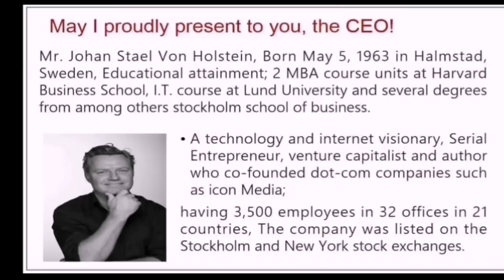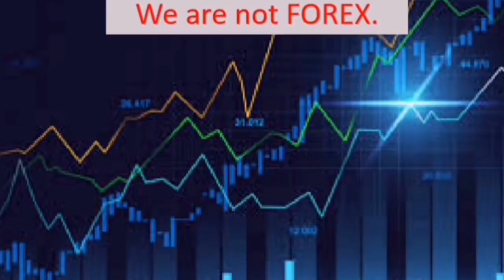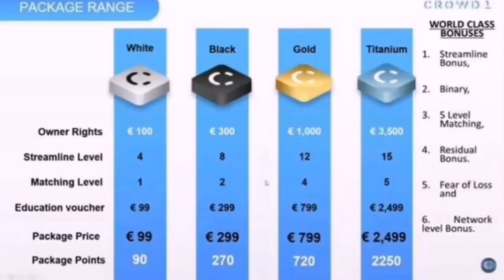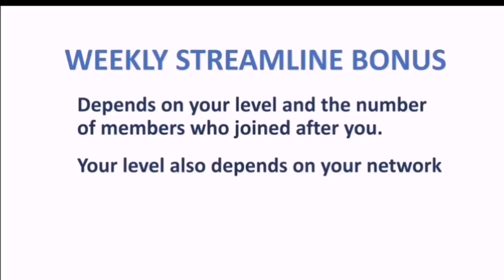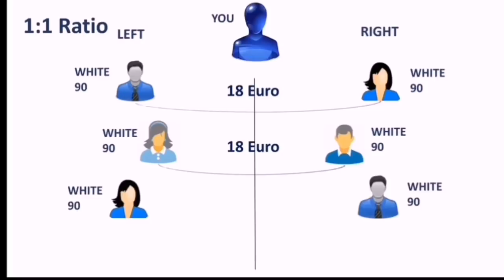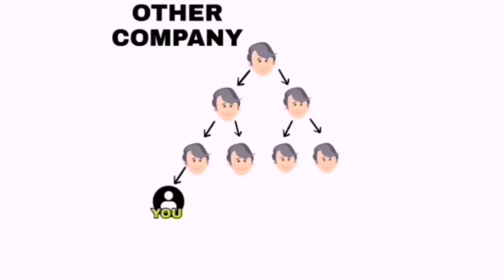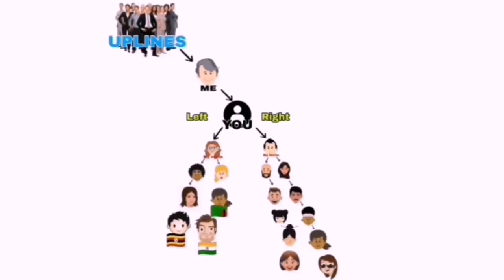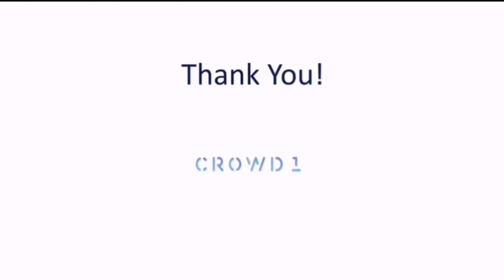CROWD1 | Tagalog Presentation 2021🔥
Hello Everyone today you will learn How to Earn in Crowd 1 Business | (QUICK) Tagalog Presentation 2020

Our company Sec registration is currently on review and our legal team is currently working on it. We will not entertain po muna any inquiries about crowd1 here in the philippines.
Hoping for your understanding since we are a law abiding citizen and we would not like to violate the order of SEC until this issue is being resolve.

So once again we will not cater any inquiries,  membership muna in the philippines for the maintime until further notice.

"In every trials there is hope,  In every success there is always obstacles"